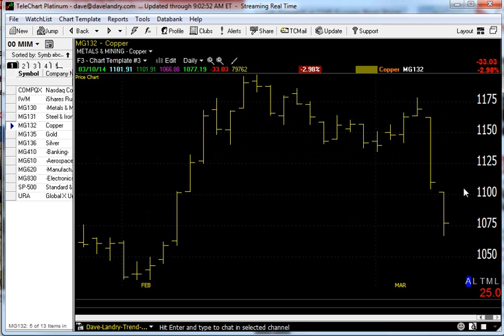03/11/14 Dave Landry's Market In A Minute